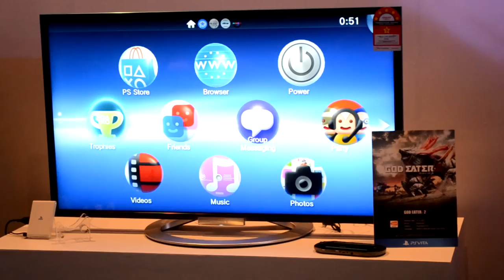Pandang Pertama : PS Vita TV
Sony telah melancarkan beberapa peranti baru pada hari ini, dan salah satunya adalah PS Vita TV. PS Vita TV membolehkan pengguna untuk memainkan permainan PS Vita dengan menghubungkan ia ke televisyen dan mengawal menggunakan alat kawalan DUALSHOCK. Ia juga turut menawarkan akses kepada kandungan seperti muzik, filem dan sebagainya menggunakannya.

Di Malaysia, PS Vita TV akan mula dijual bermula Januari 2014 kelak pada harga bermula RM469.